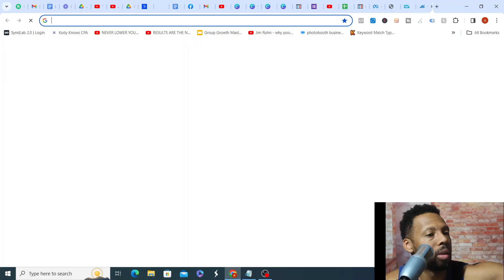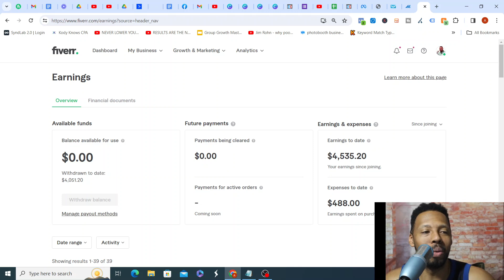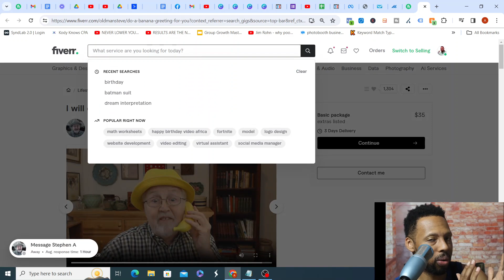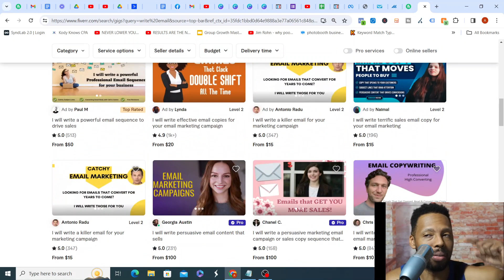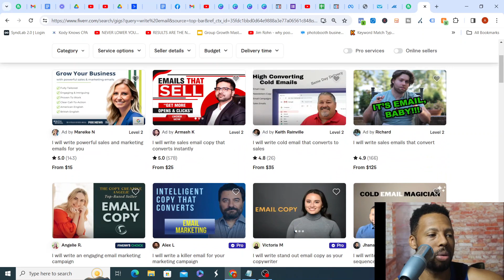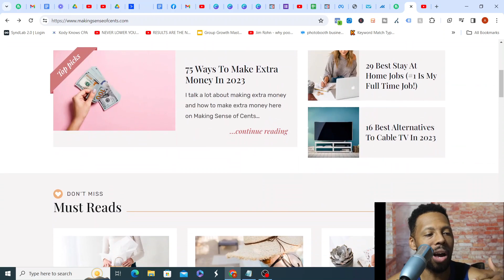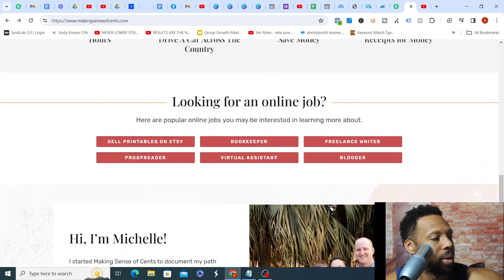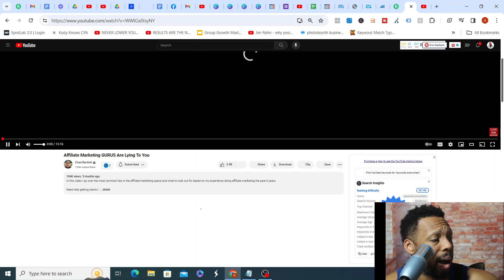BEST WAY To Make $50/Day Online With NO FOLLOWING (With PROOF)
this is the best way to make $50 per day online with no following in my opinion if you have no following and if you don't have any money for investment. I give you proof to show you that I know what I'm talking about.

🔥My Recommended System To Generate $3500/Week With Google/Bing Ads & Clickbank + OVER $1000 worth of Bonuses:

👋🏽Resources I Use To Grow My Online Business, And You Should Use As Well:

In this video I show you how to increase your bing ads sales with bing ads cpa marketing